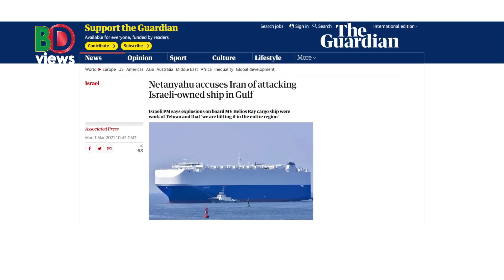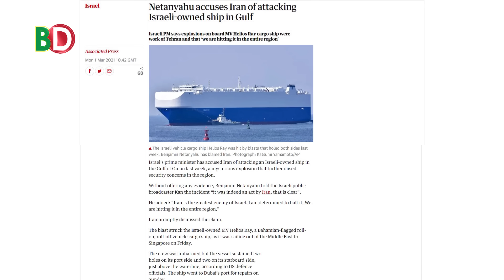আকাশ ও স্থলের পর এবার সমুদ্রে ইরান-ইসরাইল!